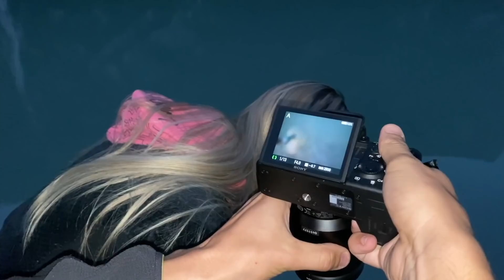HO FOTOGRAFATO LA MIA ANIMA